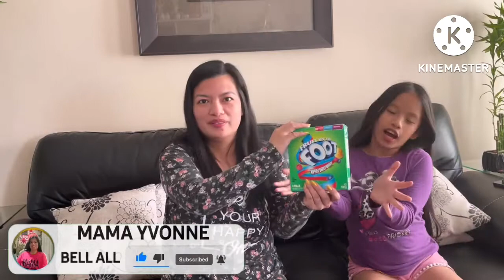FRUIT BY THE FOOT EATING CHALLENGE | MAMA YVONNE